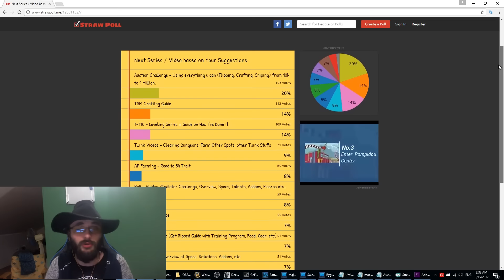Auction Mastery S02E00 - "Pilot" - 10k to 1 Million - NO FARMING - Legion 7.1.5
You Don't Know How to "Do Auction House"? Earn Gold, Make Millions, Use TSM, Craft & Flip with Professions?
- NO FEAR, I ARE HERE!

► In this Auction Mastery Series we'll Cover ALL of That and More...